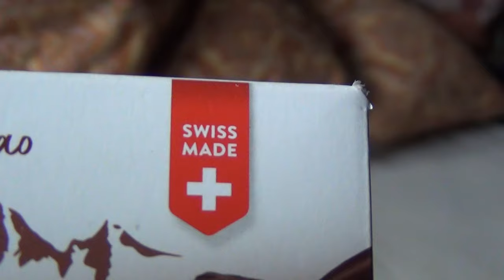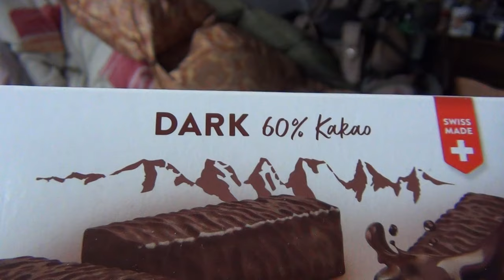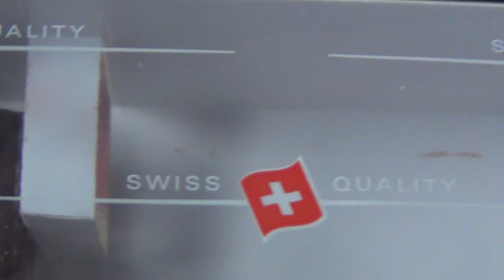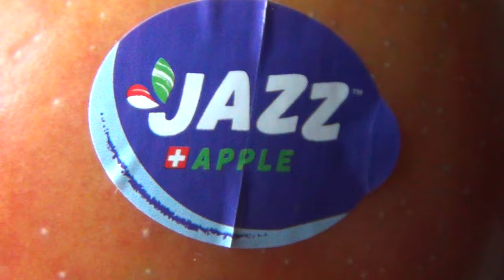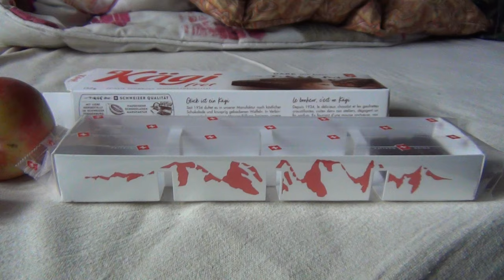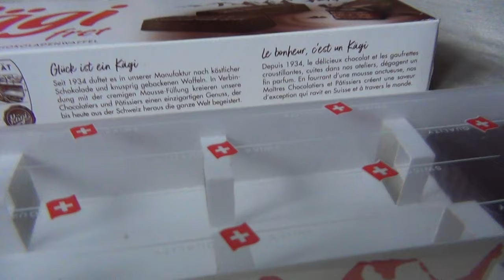SwiSS Endtimes Cookies: Bon Appétit !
Some Video Footage from last year in Alsace France, which I Forgot to Upload; footage with 60x Sony tele converter filming the storks of Alsace in April 2023 and some SwiSS secret symbols at the end showing the SwiSS 7 Endtimes Hills called the 7 Kurfürsten of Switzerland on a package of SwiSS Endtimes Cookies: Bon Appétit !